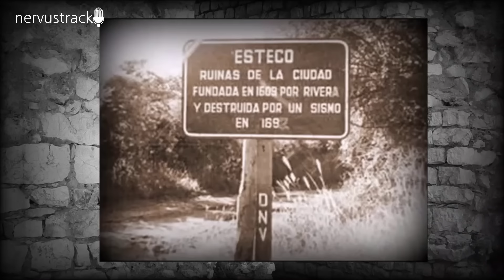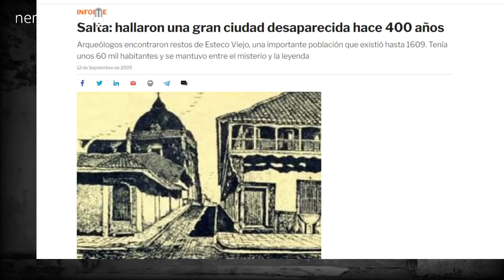⛔ TRES LEYENDAS DE SALTA QUE TE VAN A SORPRENDER - nervustrack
Gracias por ser parte de este canal que cada dia crece un poquito mas.